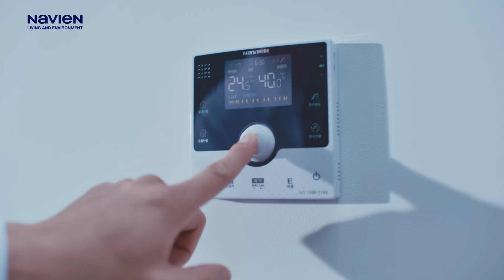[2021 경동나비엔 TV-CF] 고맙습니다 30초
더 깨끗한 지구를 만드는 건,
콘덴싱도, 나비엔도 아닌 당신
친환경 콘덴싱을 써주시는 당신 덕분에
고맙습니다